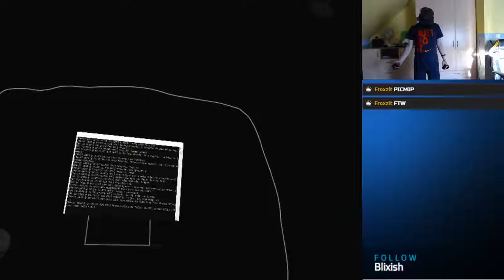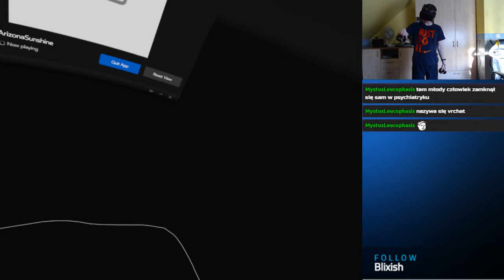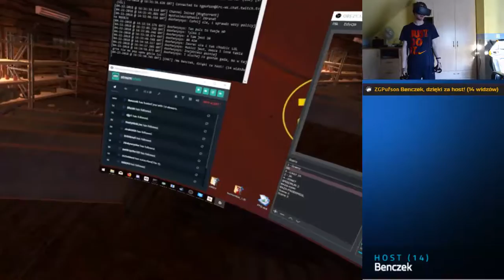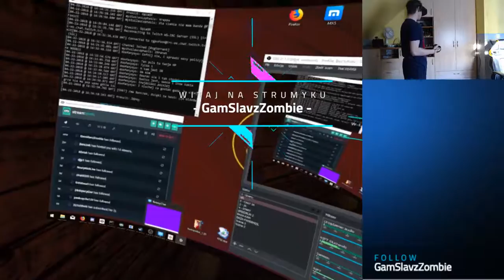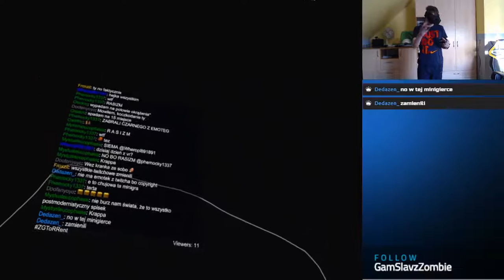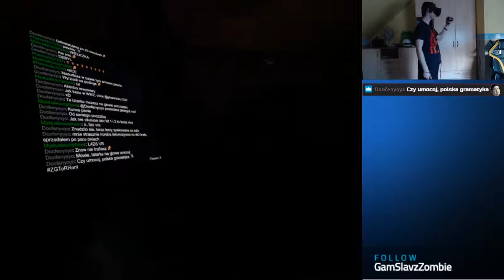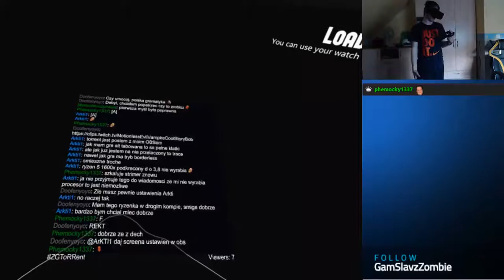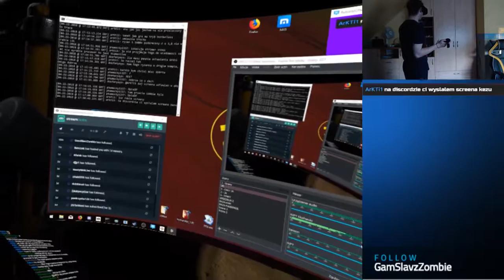Arizona Sunshine VR | Epizod 1/2